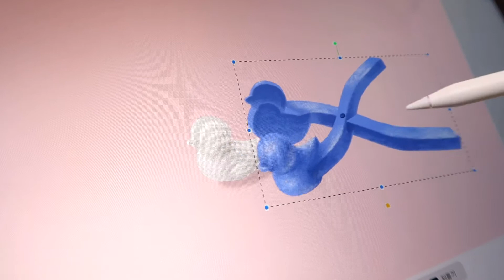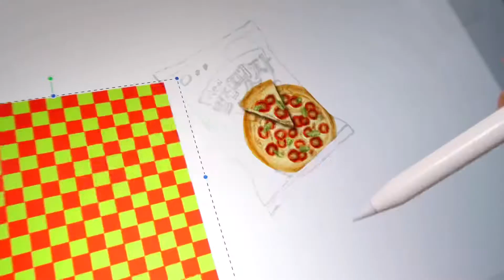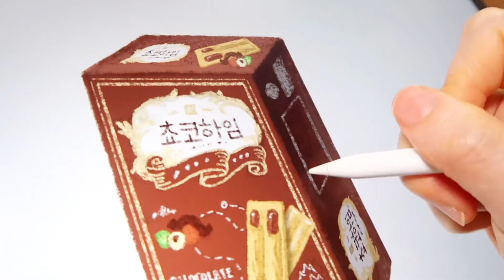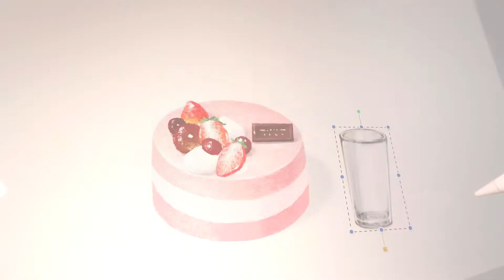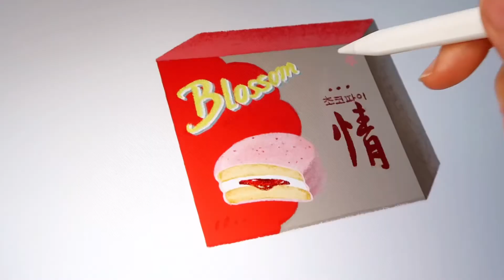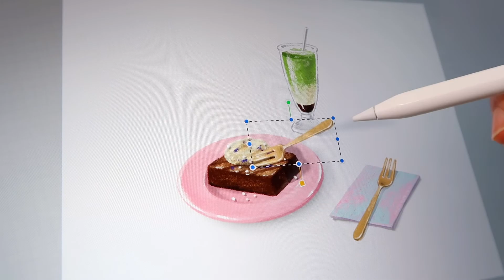✨드로잉 영상 모음✨아이패드 프로크리에이트 Procreate 그림 | 음식 일러스트 색연필 브러쉬로 디지털 드로잉 | 과자,사탕,초콜릿,딸기 케이크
iPad Illustration Digital Art with Procreate

iPad pro 아이패드 프로 4세대 12.9”
Procreate 프로크리에이트
애플펜슬 2세대

2021년 1월 ~ 3월 아이패드 프로크리에이트로 그린 드로잉 영상들을 모아봤습니다.
인스타그램에 업로드했던 20-30초 짧은 드로잉 영상들 모음입니다.
과자, 초콜릿, 케이크 등 디저트 간식 음식 그림에
프로크리에이트 레이어를 활용, 프로크리에이트 gif 기능을 이용하여
케이크 자르기, 과자 뚜껑 열기, 귤 껍질 분리 등의 재밌는 효과를 만들어 봤어요.

0:27 트윅스 | twix
0:49 오리 눈사람 메이커  | snowball maker
1:15 귤 | tangerine
1:42 벌집핏자 | 농심
2:13 쵸코하임 | 크라운
2:38  킷캣  | kitkat
3:03 딸기 케이크 | 순우유 딸기무스 케이크 | 뚜레쥬르 tous les jours
3:25 미니쉘 | 마티스 에디션 |  크라운
3:52 초코파이  | 딸기블라썸 | 오리온
4:16 츄파춥스 | chupa chups
4:53 딸기 케이크 | 딸기는 스윗하니 | 뚜레쥬르 tous les jours
5:18 조각 케이크 | dtiys instagram@stillherestilllife week 51

아이패드로 그리는 색연필 손그림 느낌의 디지털 드로잉 Draw With Me 영상입니다.

프로크리에이트 6B 연필 브러쉬로 그리는
색연필 손그림 느낌의 소품 그림과 간식 그림, 푸드 일러스트레이션 디지털 드로잉 영상을 주로 업로드 하는 chan | chanstoday 입니다.